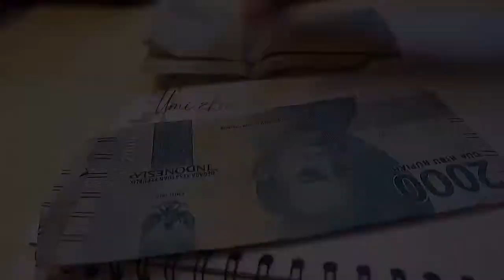Belanja hemat 2 minggu stock ramadhan | cara mengatur keuangan rumah tangga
Assalamualaikum.
Halo welcomeback to my youtube channel, umi zeza vlog🤗

Di video kali ini aku mau share belanja mingguan untuk stock 2 minggu ramadhan, tentunya lebih hemat. Dan aku juga mau buat stock frozen untuk sahur/buka puasa.
So, Yg penasaran isi videonya tonton videonya sampai habis ya 🙂

🎥 canon eos m10 dan iphone 5s

 Weekly meal plan - minimalism indonesia - weekly groceries - tips menabung- belanja mingguan - budget planner - home cooking- quarantine activity - aesthetic vlog - asmr vlog - silent vlog - relaxing video- slow living - cara mengatur keuangan - save and budget - ibu rumah tangga -cara mengatur gaji 4 juta - mengatur uang belanja bulanan -sinkingfunds ibu rumah tangga - menabung yg menyenangkan - bullet journal ibu rumah tangga - tips hemat bumbu dapur - saving chalenge - tantangan menabung 13juta - mengatur gaji 3juta bisa menabung 13juta - membeli mobil cash tanpa riba -gaji 3 juta beli mobil cash - mengatur gaji 2 juta -masak hemat

jika kalian suka channel ini, dukung terus channel ini yaaa dengan cara mensubscribe dan share channel ini  agar aku semangat bikin videonya❤️